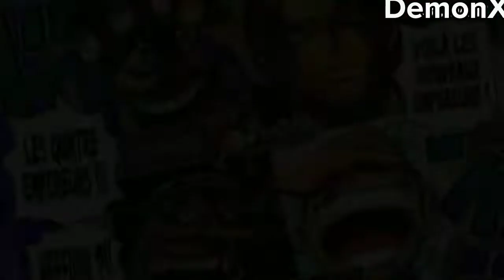One Piece New Yonko Edit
one piece chap 1053
one piece capitulo 1053
chapitre 1053 one piece
one piece 1053 chapter
one piece 1053 release date
one piece 1053 spoilers reddit
luffy defeats kaido
one piece 1053 reddit spoiler
ohara one piece theory
advanced haki
one piece manga 1053
luffy joyboy
kaido defeat
luffy becomes a yonko
one piece chapter 1053 spoilers
one piece spoilers
tekking101
morj
one piece 1052
adult momonosuke
eneru review ph
buggy becomes yonko
buggy yonkou
buggy emperor
the new emperors
one piece film red
ferrospace
plot armor
plot armor one piece
luffy sun god nika
luffy transformation
wano ending
bounties
ryokugyu one piece
admiral ryokugyu one piece
luffy vs ryokugyu
end of one piece
one piece bounties
yonko luffy
green bull
green bull one piece
brago d ace
luffy powers
one piece final arc
gear 5th
gear 5 animation
king 1050
onepiece
luffy and kaido alliance
wano kuni
1053 spoilers one piece
one piece 1053 discussion
one piece chapter 1052
luffy new power
straw hat bounties
one piece joyboy
one piece buggy yonko
one piece tập 1053
one piece 1053 leaks
wano
zoro
syvnful
syv
sanji
hypekage
anime trends
luffy new yonko
trending anime
best anime
hype kage
anime moments
anime theory
blackbeard
theory
ohara one piece
spoilers
theories
op chapter 1053
new emperors one piece
piece
chapter
buggy 1053
all straw hats' new bounties with yonko level - one piece
new bounties
new bounties yonko level
straw hat's new bounties
one piece chapter 1053 - luffy's reward for being the most powerful yonko
luffy ultimate power
everyone's reaction to the new yonko luffy bounty - one piece 1052 full
robin
straw hats
ending
one piece chapter 1053 discussion
admiral
law
kid
bounty
new
emperor
one piece chapter 1053 leaks
one piece chapter 1053 raws
one piece chapter 1053 live reaction
one piece 1053 spoilers
op 1053
new yonko revealed / one piece chapter 1053 spoilers
zhoniin
shanks meet luffy
shanks and luffy
everyone's reaction after luffy is declared the new yonko! - one piece chapter 1053 complete
one piece green bull
one piece green bull devil fruit
luffy revealed as new yonko! kaido's death! one piece 1050 full
luffy power
luffy new title
the world's reaction to luffy's new title surpassing the yonkous - one piece
luffy nika
wano kuni ph
fuu anime
fuu senpai sensei one piece
luffy telepathy
one piece latest update
shanks wano
senpai sensei one piece
senpai sensei
fuu senpai sensei
one piece ch 1053
one piece 1053 spoiler
one piece latest spoiler
one piece spoiler 1053
one piece spoiler
luffy 5th gear
one piece update
luffy vs green bull
one piece manga 1052
one piece manga chapter 1052
one piece 1050
yonko bounties
luffys new bounty
luffys new bounty after wano
luffy's new bounty
ranking the strawhats
one piece strawhats
one piece manga 1050
one piece chapter 1053 spoilres
spoiler one piece
new emperors
oda hiatus
one piece taking a break
oda break
final saga one piece
straw hats meet gear 5
one piece saga
one piece 1053 review
the end of wano
greenbull to wano
1053 discussion
buggy the clown yonko
greenbull vs luffy
one piece chapter 1053 spoiler
one piece chapter 1053 analysis
one piece 1053 analysis
greenbull is here
new admiral is here
greenbull is a monster
green is here to kill a yonko
luffy vs greenbull
greenbull devil fruit powers
one piece chapter 1053 first reaction
buggy is emperor
one piece manga chapter 1053
shorts
buggy becomes emperor
buggy is declared as yonko
buggy is a yonko
luffy becomes yonko
luffy is yonko
oda
luffy is a emperor
animelisa
1052
zoro new bounty
zoro father revealed
who is zoro father
who is green bull in one piece
luffy crew bounty
yamato joins straw hats
luffy is emperor
admiral greenbull
one piece episode 1020
luffy bounty reaction
strawhat bounty
one piece dawn
4 gods one piece
how many one piece episodes
joyboy
hito hito
sun god nika
one piece how many episodes
eneru
one piece chopper
enerureviewph
one piece theory tagalog
one piece tagalog
luffy 3 billion
shanks makes buggy yonko
one piece final saga
greenbull goes to wano
greenbull
greenbull vs king queen
green bull zoro
one piece 1053 one piece 1053 spoilers
op 1053 leaks
new yonkos
the next yonko
world react to luffy
one piece new bounties
what is luffy's 3rd bounty?
luffy 3 billion bounty
chapter 1053
legendmac
one
how strong is green bull
how strong is ryokugyu
is buggy an emperor
emperor buggy
mac
god fruits in one piece
green bull devil fruit
kaido
base kaido
hybrid kaido
haki
onepiecechapter1053spoilers
onepiecechapter1053
onepiecepisode1022
the world reacts to the 3 new kings
the new kings of the one piece world
new yonko luffy
new yonko kid
new yonko law
great ace attorney
one piece latest chapter
gaming
ps5
yamato one piece
new straw hat
joyboytheories
one piece leaks
one piece reddit
one piece analysis
one piece explained
new bounty
one piece chapter
usoop
new emperor
one piece 1054
nami